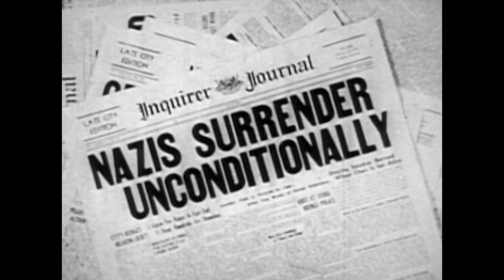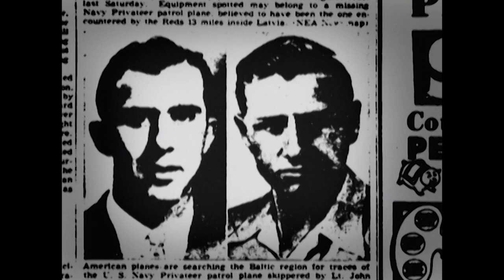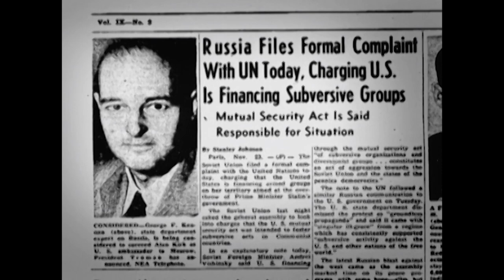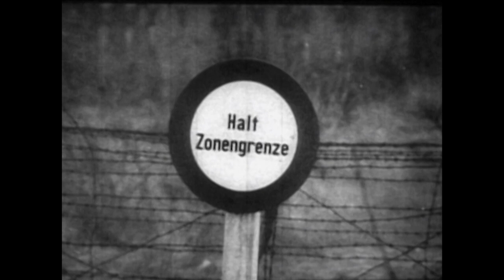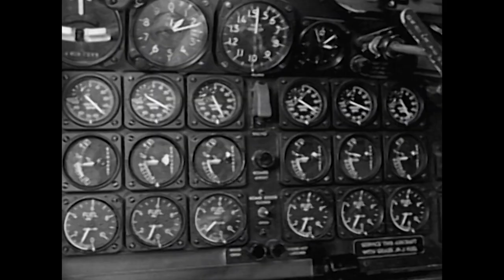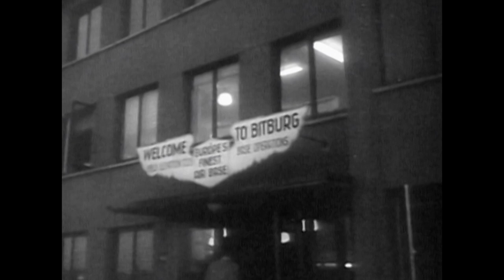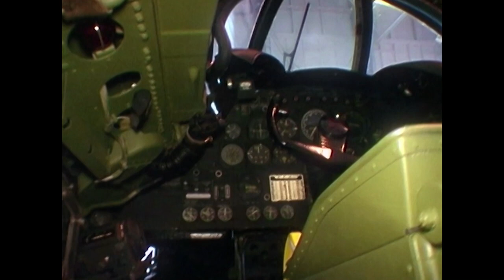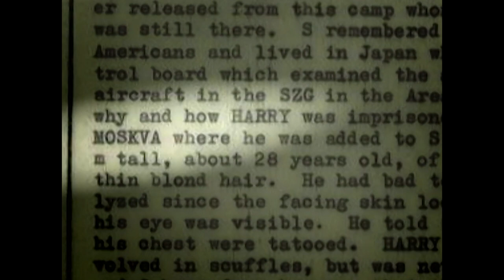The Hidden Death Toll Of Classified Cold War Espionage | Over The Soviet Union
The Cold War was a war fought not by fighting, but by spying. The East and West engaged in a cat and mouse game of espionage, constantly trying to uncover what their rival's next move would be. Surrounded in secrecy, the casualties of this clash of superpowers wouldn't be recognised by their respective countries, until long after the end of The Cold War.